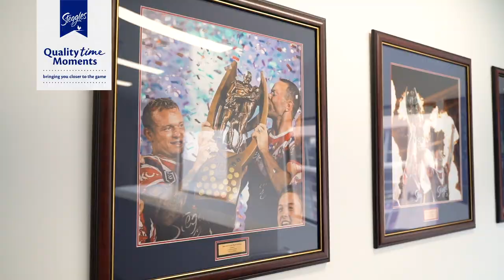Quality Time Moments with the Roosters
Steggles and Victor Radley bring you closer to the players and the Club you love!